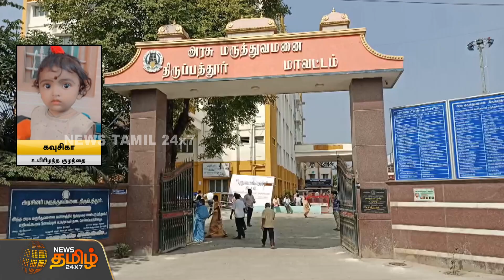திருமணமாகி 10 வருடங்களுக்குப் பின் பிறந்த குழந்தை நீர்தேக்க தொட்டியில் விழுந்து உயிரிழப்பு